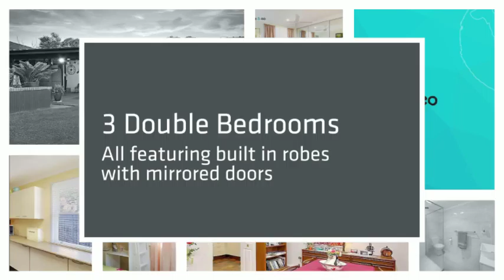House For Sale - 43 Warwick Road, Dundas Valley NSW 2117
A great opportunity to enter the thriving Dundas Valley market. Located on the border of Eastwood and Carlingford, this house offers an impeccably maintained interior and loads of potential.